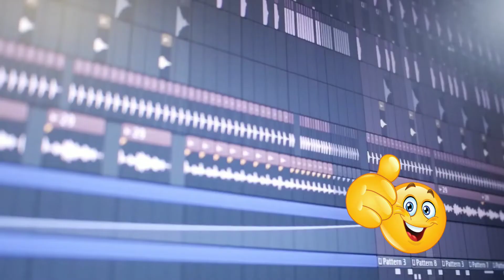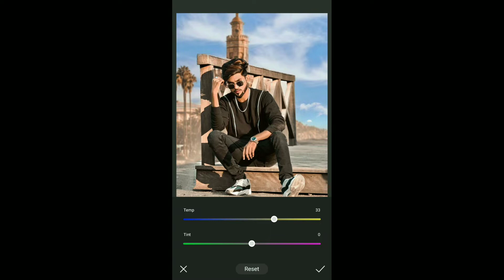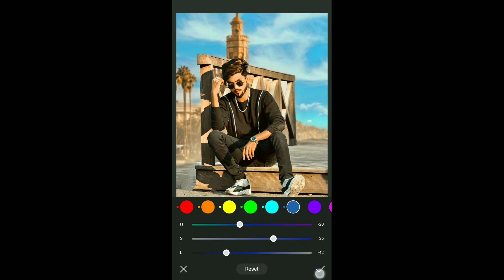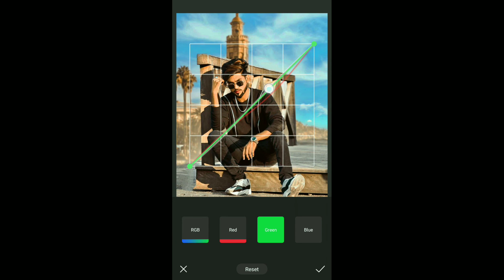New Koloro App Photo Editing || Koloro App Photo Editor || How to Use Koloro App